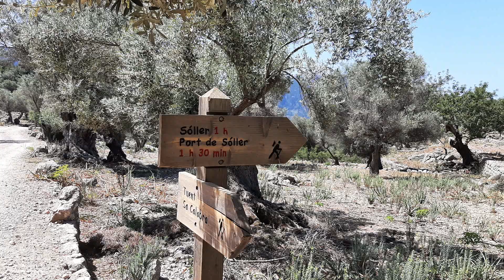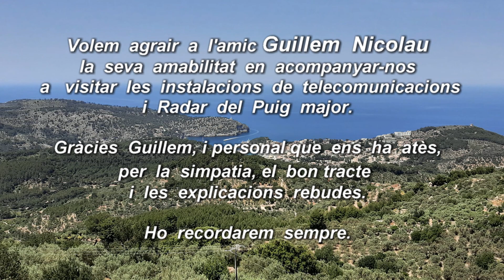2022 05 20 Visita al Puig Major Excursió n 100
Hem arribat a l'excursió n.100 dels Caminants. Ho volíem celebrar amb una fita important, que millor que una visita al cim més alt de les Illes Balears.
Volem agrair a l'amic Guillem Nicolau la seva amabilitat en acompanyar-nos a visitar les instal·lacions de telecomunicacions i Radar del Puig Major. Gràcies, Guillem, i personal que ens ha atès, per la simpatia, el bon tracte i les explicacions que ens has dat. Ho recordarem sempre.
Després d'aquesta visita espectacular, que ens ha agradat tant, per poder entrar en gana realitzam una petita excursió, des del Mirador de ses barques, a la Vall de Soller, fins a les Cases de Balitx de dalt pel camí de la costera, que arriba fins a Tuent.
Hem acabat, com sempre amb un dinar de germanor, una paella al Mirador de ses barques amb unes vistes espectaculars. Gràcies companys.